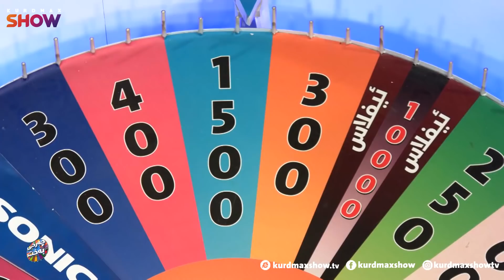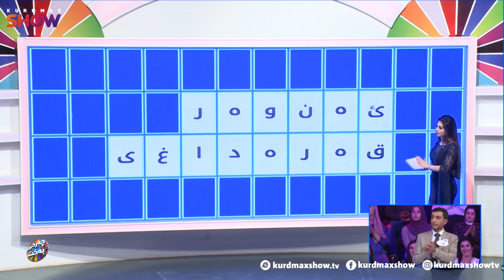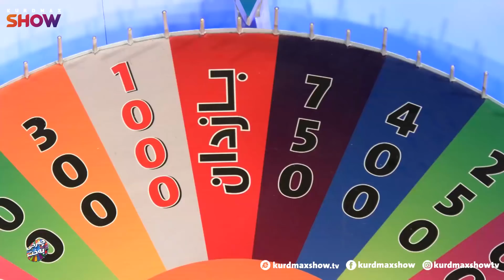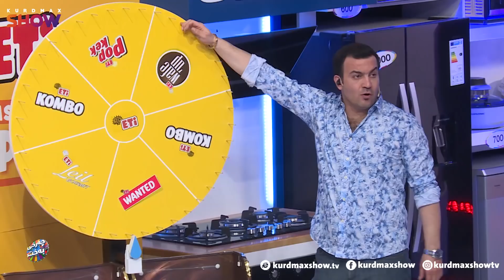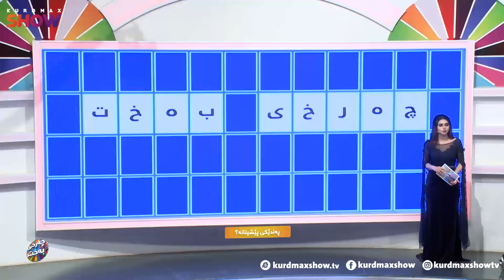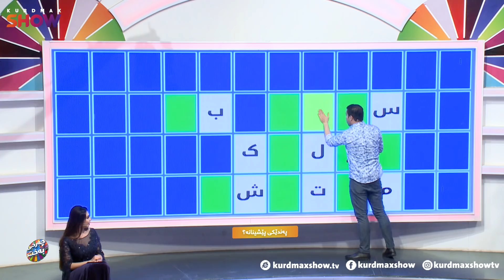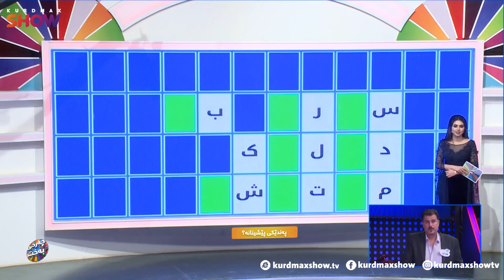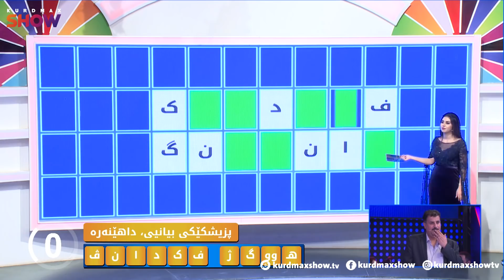Charxi baxt - alqay 124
چەرخی بەخت -124